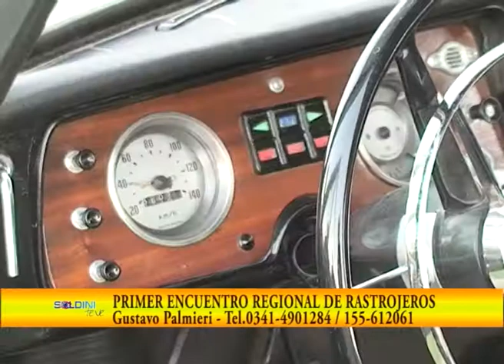Nota anuncio encuentro de Rastrojeros en Soldini